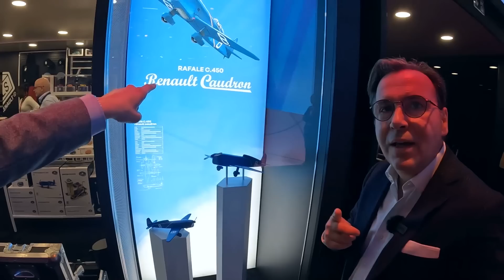MONDIAL DE L’AUTO PARIS 2022 : RENAULT R5 TURBO 3E + INTERVIEW BONUS à ne pas LOUPER !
Ouverture du mondial de l'auto Paris 2022 : Renault nous a ouvert les portes de son stand en avant première.

Cette vidéo met en avant la Renault R5 Turbo 3E avec en plus la présence de Guillaume Jolit, Directeur de la Communication pour la France de la marque qui nous présente le concept car avec des mots très justes.

En bonus à ne pas louper, une interview  d'Arnaud Belloni, Global Chief Marketing Officer sur la présence des marques ou non au mondial et sur la façon de communiquer dans un monde automobile qui change. Un moment intéressant et très franc !

Toutes les vidéos du salon de l'auto de Paris sur la chaîne.